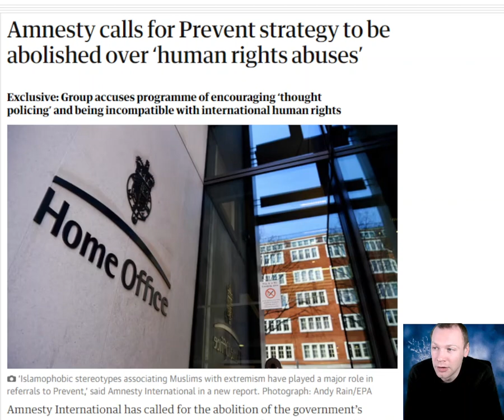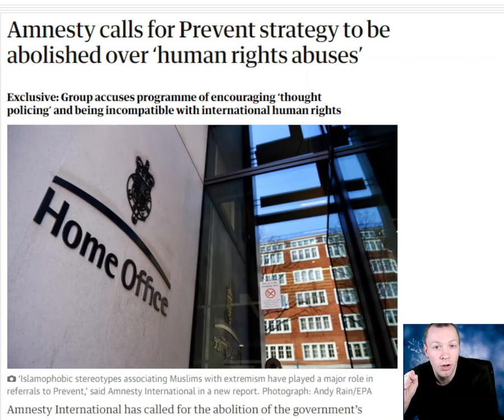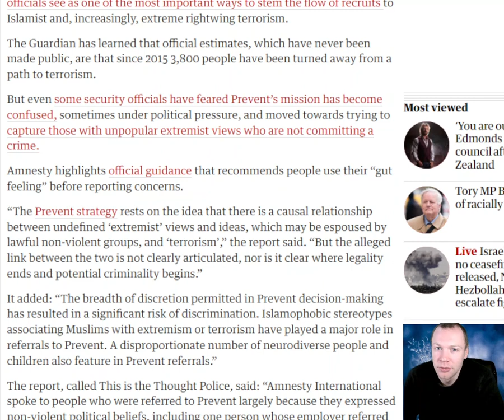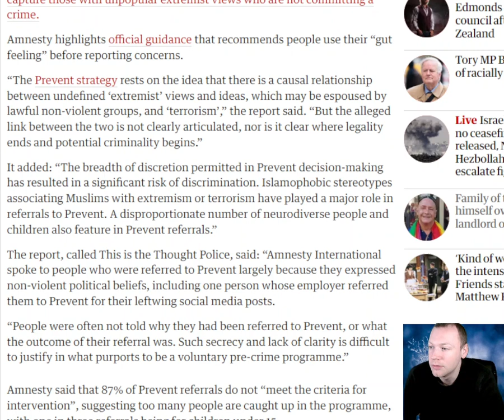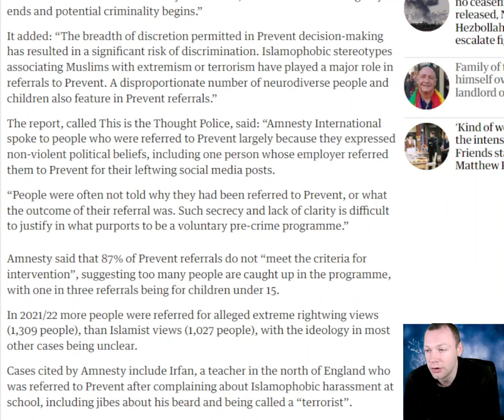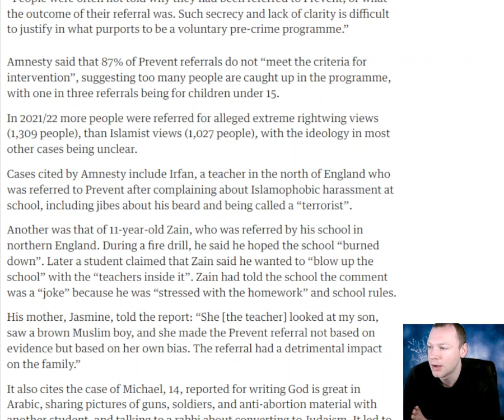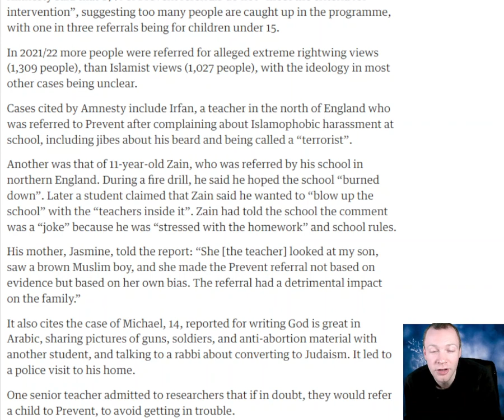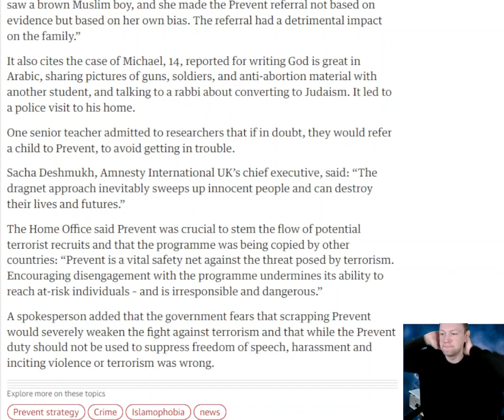Amnesty calls for Prevent strategy to be abolished over ‘human rights abuses’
Amnesty International has called for the abolition of the government’s counter-extremism strategy Prevent, accusing it of severe human rights abuses and of encouraging a culture of “thought policing”. A report by the group said Prevent’s legal duty on public sector workers, such as in schools and health, to report their suspicions was “fundamentally incompatible” with international human rights obligations. Amnesty said the legal duty led to breaches of the right to freedom of expression, freedom of thought, conscience and religion, freedom of peaceful assembly, and the right to equality and non-discrimination. The report is a blistering attack on the Prevent programme, which security officials see as one of the most important ways to stem the flow of recruits to Islamist and, increasingly, extreme rightwing terrorism. The Guardian has learned that official estimates, which have never been made public, are that since 2015 3,800 people have been turned away from a path to terrorism. But even some security officials have feared Prevent’s mission has become confused, sometimes under political pressure, and moved towards trying to capture those with unpopular extremist views who are not committing a crime.

Timestamp:
0:00 Intro
0:23 Headline
0:42 First thoughts if any
1:41 Read
2:38 Thoughts
4:16 Read
7:30 Thoughts
8:18 Read
10:20 Final thoughts
13:30 What do you think?
13:50 Outro